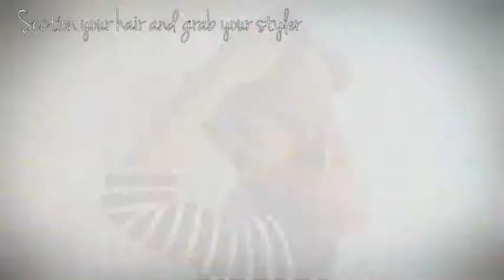How To Straighten Curly Hair With The Elkie Creative Styler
The professional elkie creative styler is the perfect artistic tool to see your creative vision come to life. The creative styler make its easy to achieve poker straight hair or curls. Tame your disobedient and uninspired locks and let the elkie creative styler transform your hair into a work of art!
Never worry about where to store your straightener ever again, the signature stand frees up bench space and provides safe storage of your hot styler.
Available exclusively from Price Attack, find your nearest store RRP $179.95
FLOATING PLATES
latest ionic technology
ceramic tourmaline plates
COMPACT
ELKIE's signature storage stand & case
CREATIVE CONTROL
Variable temperature control
CERAMIC HEATING ELEMENTS
advanced microprocessor for even and fast heat distribution
EASY TO USE
professional length swivel cord
TIMEOUT
automatic sleep mode
TRAVEL FRIENDLY
dual voltage for worldwide use